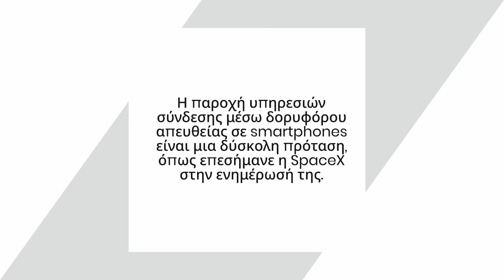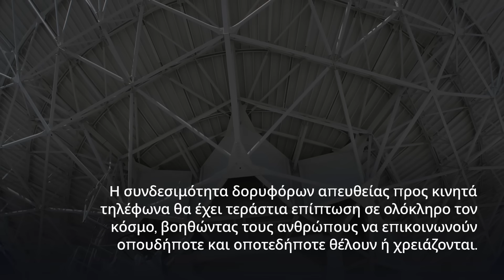Starlink: Οι δορυφόροι του μεταδίδουν τα πρώτα μηνύματα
Οι νέοι δορυφόροι Starlink που επιτρέπουν απευθείας επικοινωνία μέσω κινητού τηλεφώνου, μεταδίδουν τώρα τα πρώτα μηνύματα.

Το ορόσημο επετεύχθη στις 8 Ιανουαρίου, μόλις έξι ημέρες μετά την εκτόξευση των έξι δορυφόρων Starlink από έναν πύραυλο Falcon 9.

00:00 Εισαγωγή
00:27 Τι είναι το Starlink
01:11 Αντιμετώπιση προβλήματος

Μάθετε περισσότερα για Starlink: Οι δορυφόροι του μεταδίδουν τα πρώτα μηνύματα